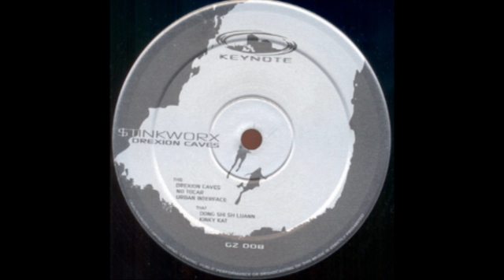$tinkworx - Dong Shi Sh Luann [Keynote, 2003]